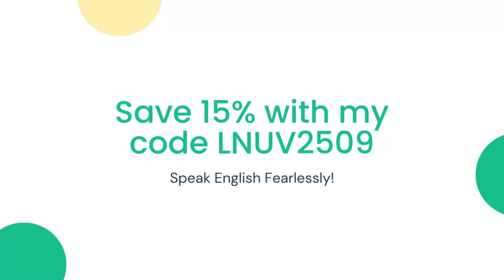Clapingo English Conversation with tutor Himanshu bisht|| Practice needs for learning English